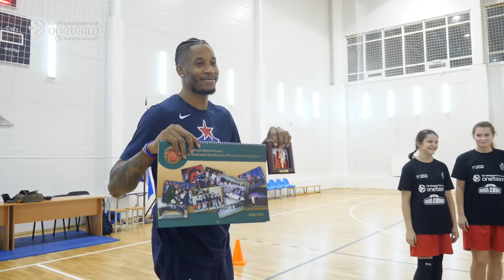One team with Will Clyburn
Форвард ЦСКА Уилл Клайберн приехал в Пансион воспитанниц Министерства обороны РФ и познакомился с баскетбольной командой девочек. О волнении, эмоциях и тренировке вместе с MVP «Финала четырёх» Евролиги - в сюжете